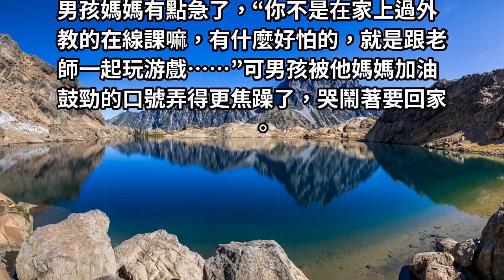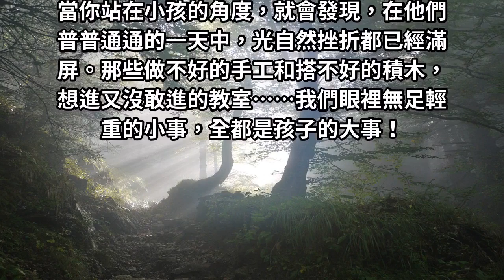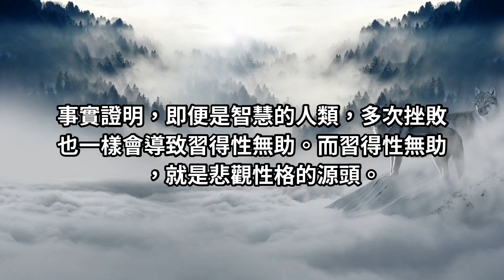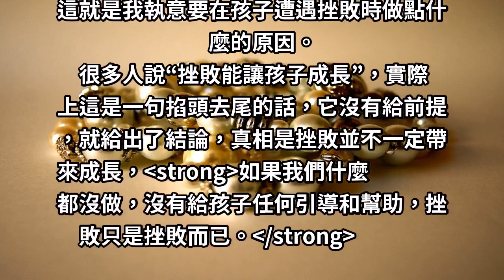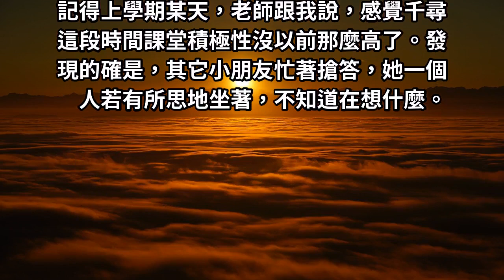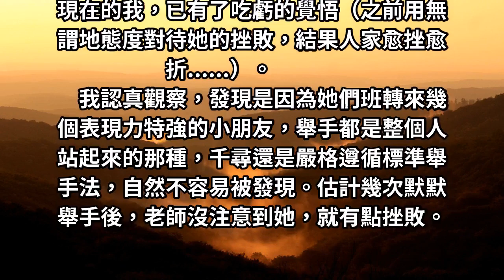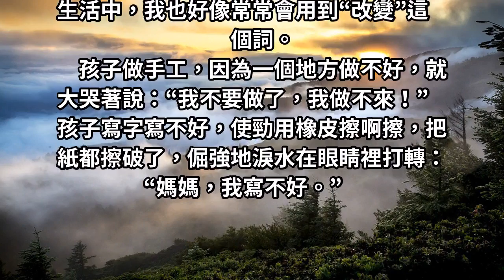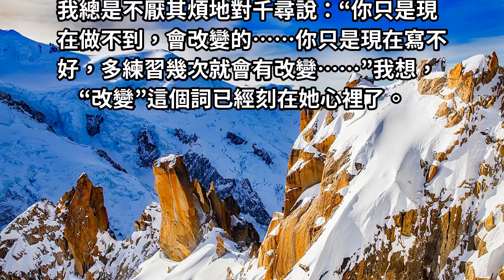一句神奇的話，送給堆不好積木的孩子們，讓孩子坦然面對挫折，不再怕輸！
因為我知道，如果什麼都沒做，就這麼回了家，孩子會在心裡對自己說:“我就是個沒用的膽小鬼！”